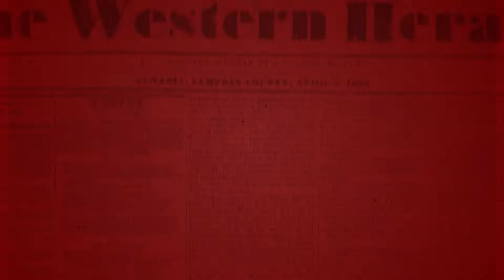New Civil War Brewing in America's Wounded Republic | The Vortex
Perhaps it's inevitable.